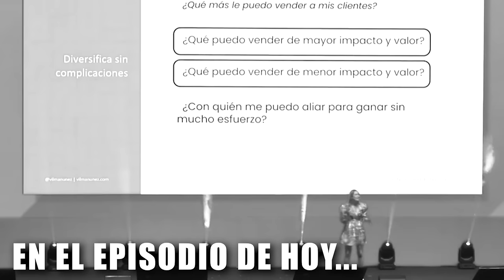El Futuro del MARKETING DIGITAL y los negocios digitales | Vilma Núñez | #196 SINERGÉTICOS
🐝 ¡Sinergéticos!

En el episodio de hoy tenemos a Vilma Nuñez, es una de las empresarias y consultoras de Marketing Digital más reconocidas en nuestra región. Con su trabajo, Núñez potencia los negocios y las marcas con metodologías que ella misma ha creado y testeado. Su blog fue y continúa siendo su principal herramienta de trabajo. Tanto así que su proyecto tomó fuerza en poco tiempo. En 2013 ganó el premio Bitácoras al mejor blog del público y en 2015 decidió renunciar a su trabajo para dedicarse completamente a sus proyectos online.Actualmente, Vilma usa su blog para compartir materiales descargables, crear sus funnels de conversión que nutre mediante email marketing y escribir sus opiniones y conocimientos sobre el mundo digital.